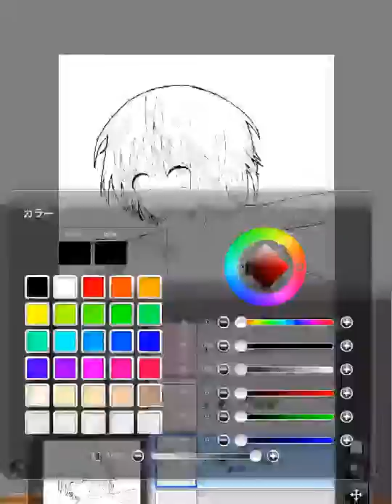進撃の友達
リア友を進撃風に書いて見ました服うるおぼえ、、、